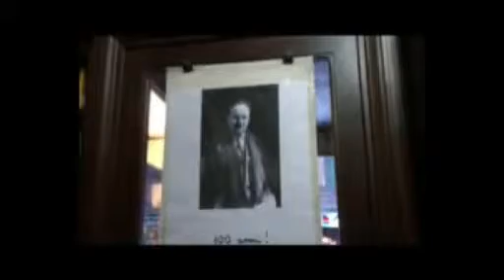Evolvenza Omaggio ad Amedeo Rotondi - Amadeus Voldben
DIMENSIONI DI ESISTENZA - Nelle superiori dimensioni di esistenza la realtà non la si percepisce, come nel piano fisico, la si è.